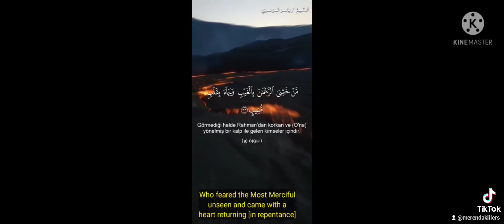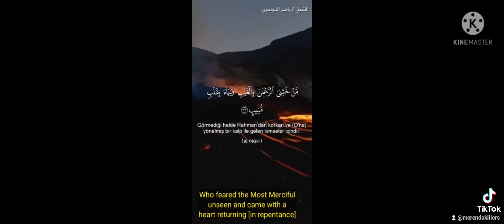يوم نقول لجهنم ياسر الدوسري